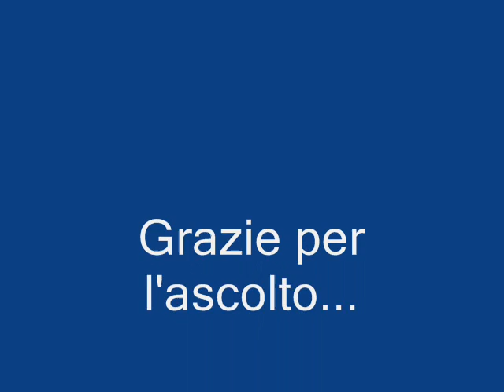Mario catania e solo bianco tributo a Nino ferretti